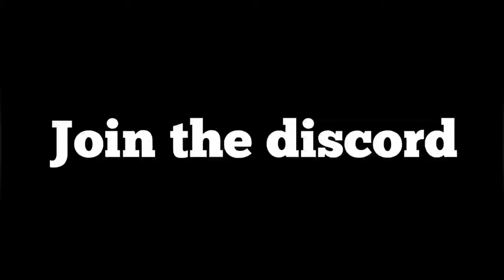FNAF AFTON FAMILY [1 HOUR]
Song by: KryFuZe